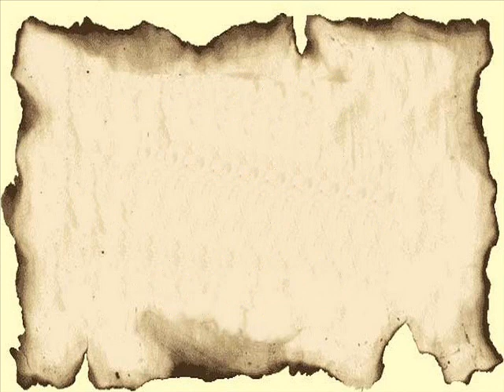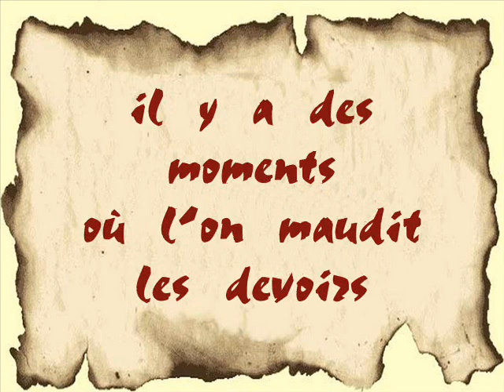Gilles exercice n3 0003